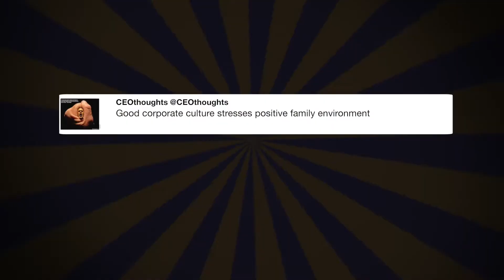I think Senator Blumenthal should take ...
"I think Senator Blumenthal should take a nice long vacation in Vietnam, where he lied about his service, so he can at least say he was there" - @realDonaldTrump